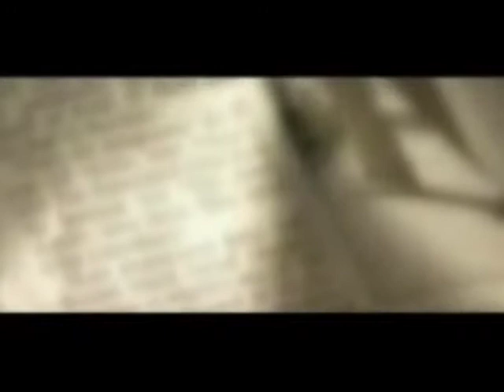Se puede corregir la visión doble con lentes de contacto?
Informa: Rudy Capella - Contactólogo.